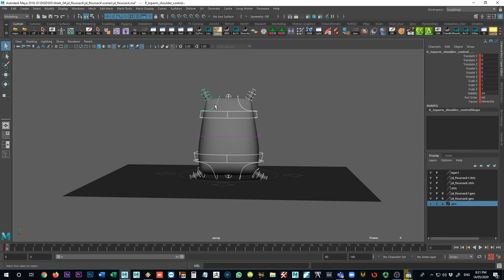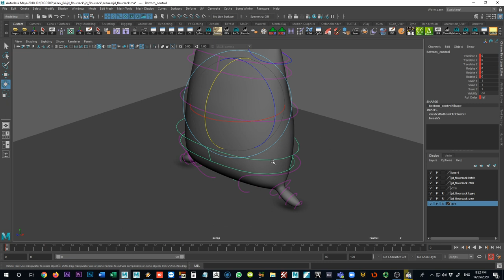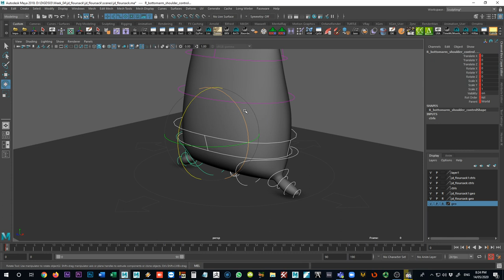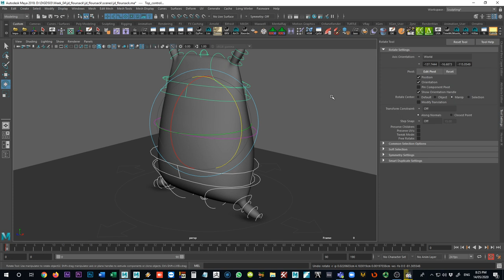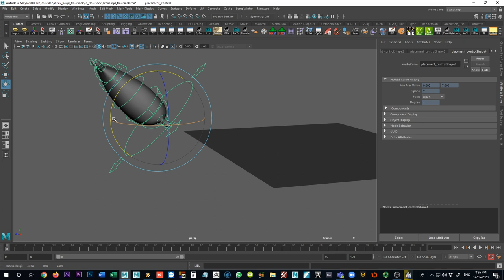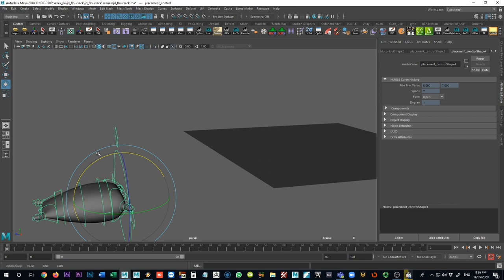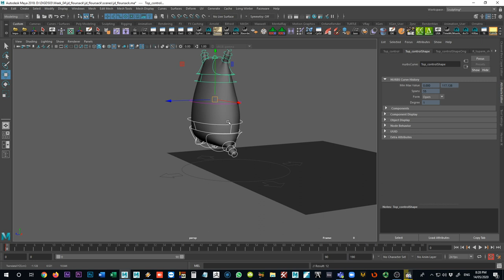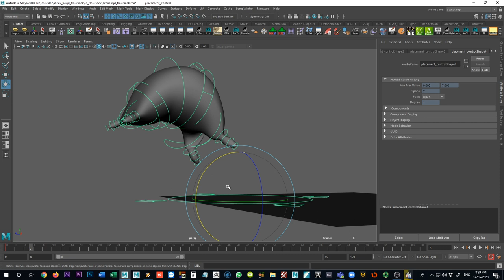Global vs Local Rotations in Maya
When simultaneously rotating all of the animation controls on a rig, the results can sometimes be unpredictable. This video explains how local rotation axes can affect this and how to get around them.